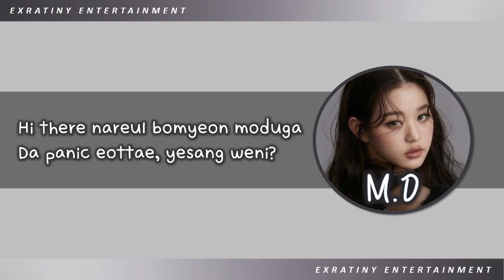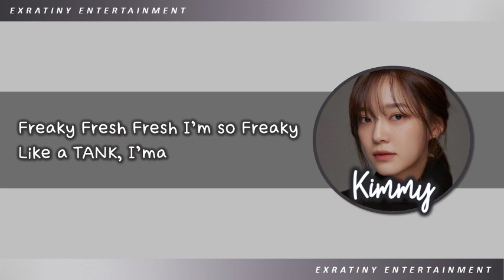[ COVER ] NMIXX - ' TANK ' COVER BY EXRATINY ENTERTAINMENT